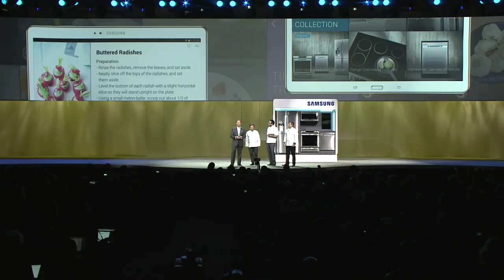Samsung CES 2015 Press Conference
Samsung's President and COO Tim Baxter and other senior leaders unvail Samsung's latest technology and innovations in UHD TV, home appliances and content and services.